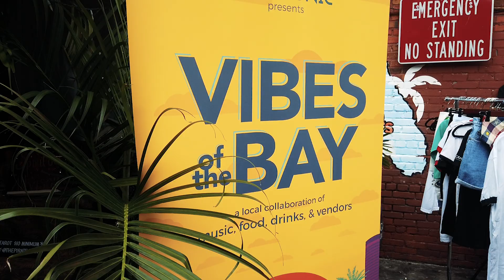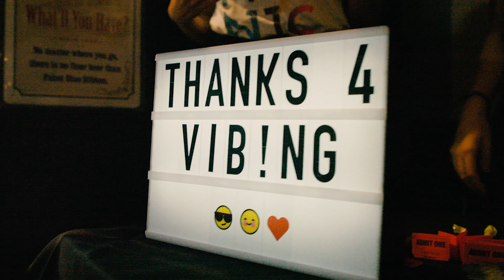Vibes of the Bay 2019 Recap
Symphonic's 5th annual Vibes of the Bay Festival went down at Crowbar in August, and we thank everyone who came out and made it such a special event. Slum Village, King Complex, Ari Chi, and more talented artists killed it on stage. ICYMI, check out the recap from this year's festival.